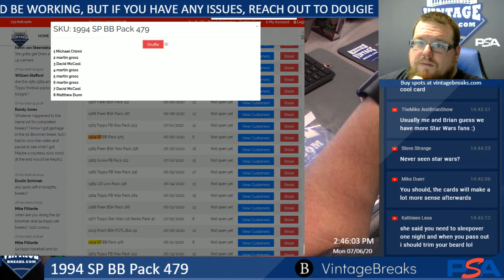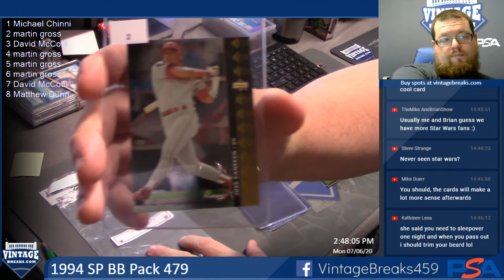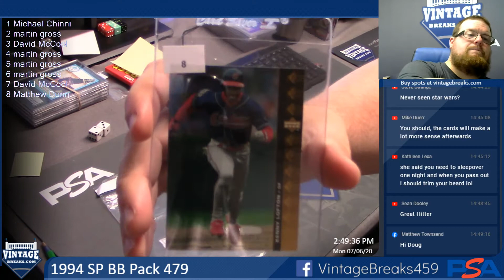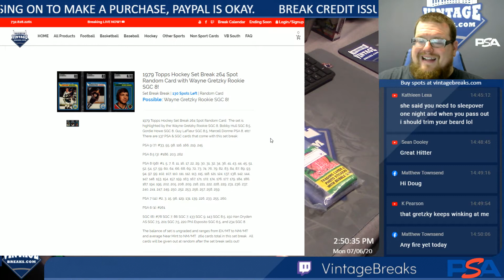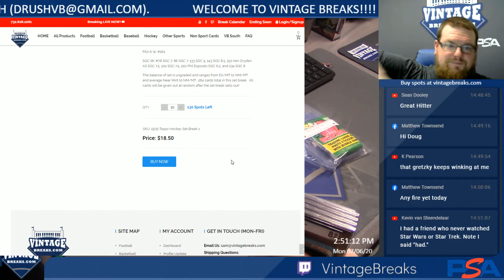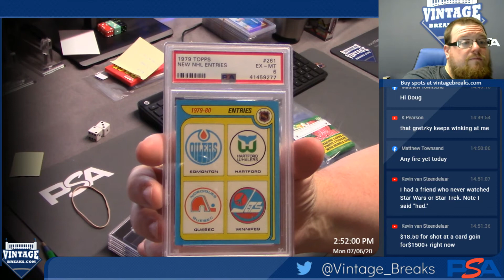7-6-20 1994 SP BB Pack 479 Break Opening Video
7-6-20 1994 SP BB Pack 479 Break Opening.